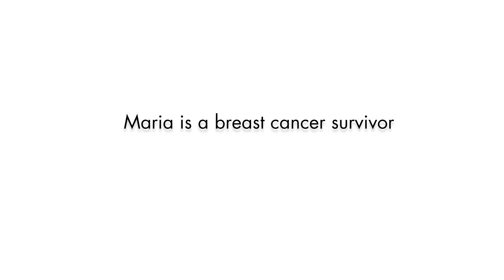My Story - Maria Nunez de Moraes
Maria was surprised to feel pain in her breast six months after she had received a normal mammogram.  After a referral to the Breast Center at Palisades, Maria found a great doctor and was able to tackle the problem.